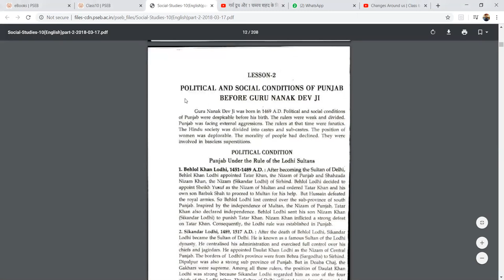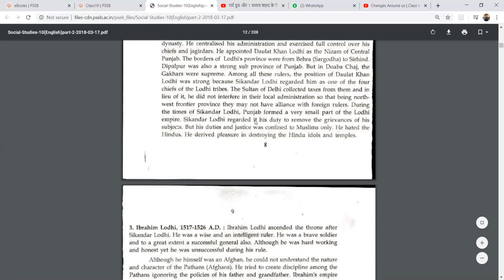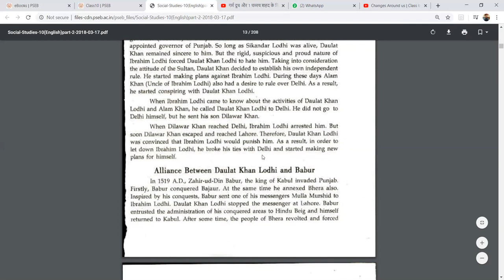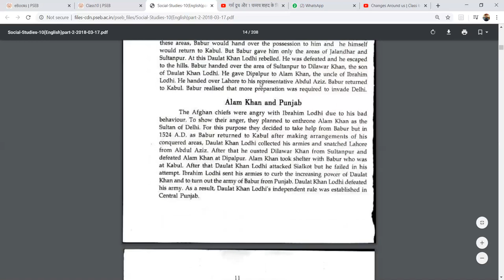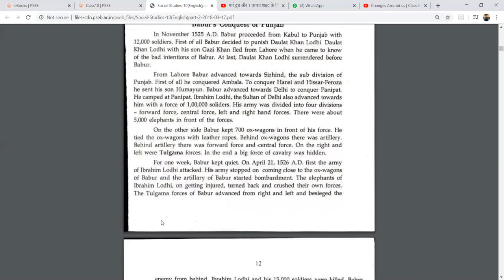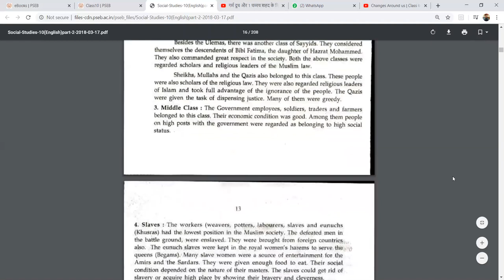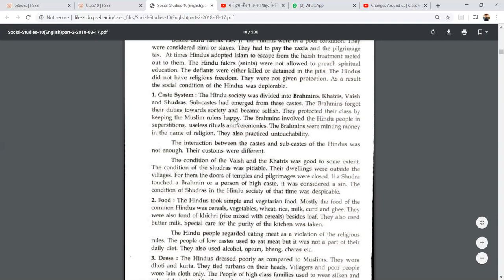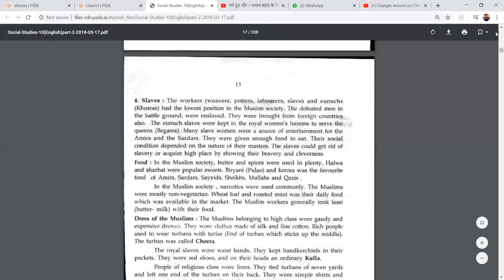Class 10 || History || Chapter 2 || PSEB